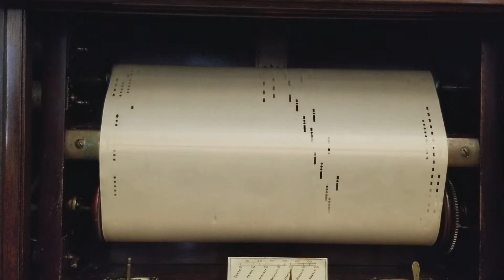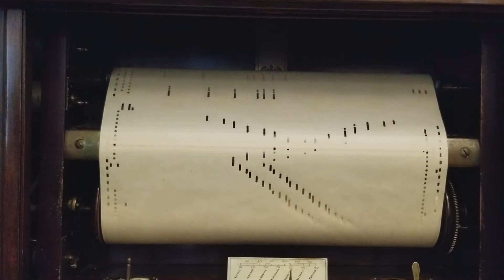AMPICO 57234H Valse Langoureuse Op. 120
Original Vintage AMPICO 57234H Valse Langoureuse Op. 120
Played By: Camille Saint-Saens
Composed By: Camille Saint-Saens
Year: 1919